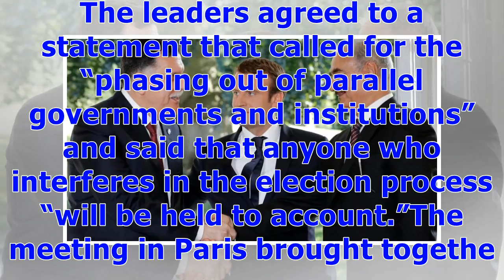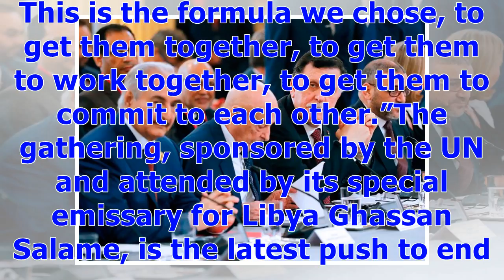ℭMacron Brokers Libyan Consensus on December Elections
Libya’s competing powers reached a “consensus” on holding presidential and parliamentary elections in December, signaling a possible way out of the chaos that has gripped the nation for more than seven years. The leaders agreed to a statement that called for the “phasing out of parallel governments and institutions” and said that anyone who interferes in the election process “will be held to account.”The meeting in Paris brought together internationally-recognized Prime Minister Fayez al-Serraj:...